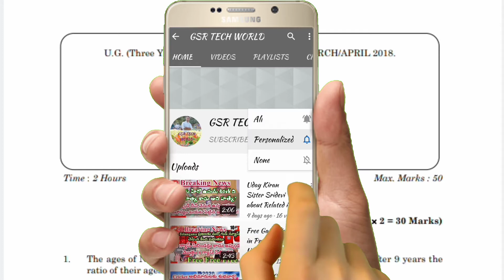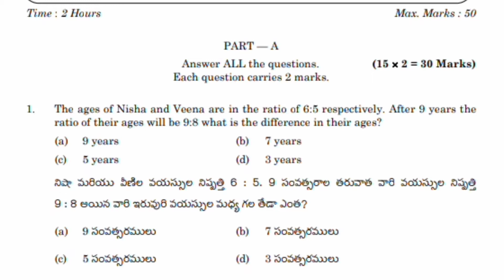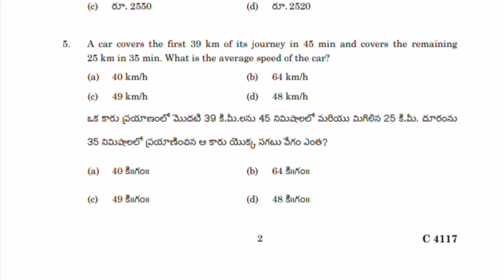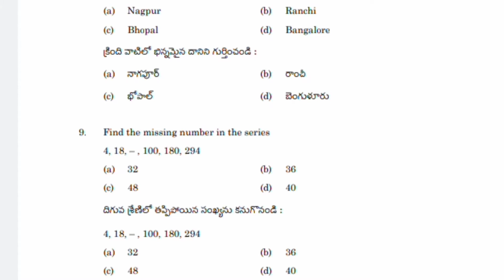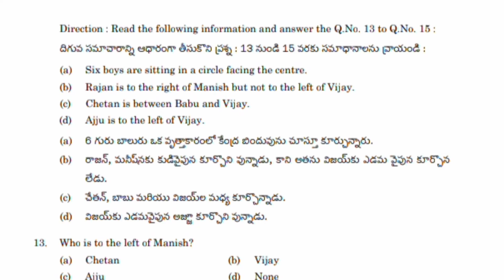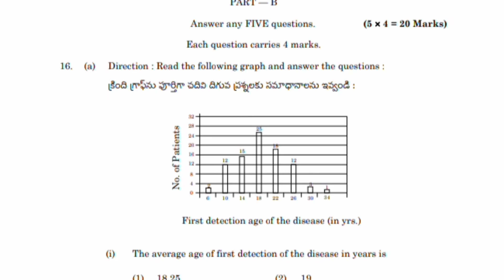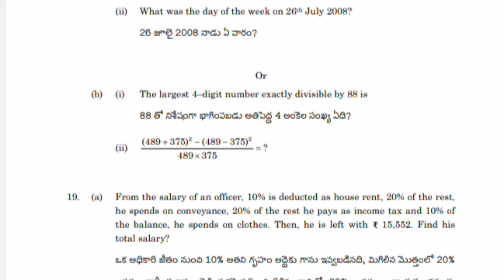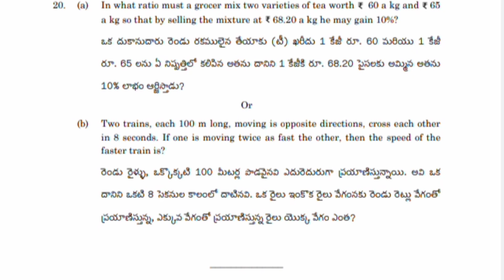Degree 2nd Year 4th Semester Analytical Skills Public Model Pepar and Important Questions in Telugu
Degree 2nd Year 4th Semester Analytical Skills Public Model Pepar and Important Questions in Telugu Full vidio with- Searching Sairam YouTube Channel

Analytical Skills 2019 Public Model Paper Dinilo Questions and Answers unnayi